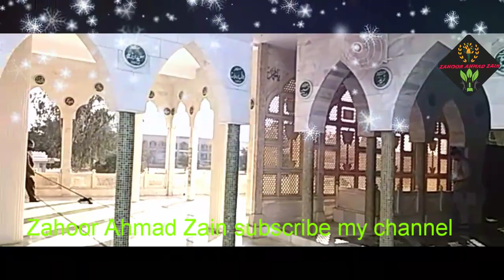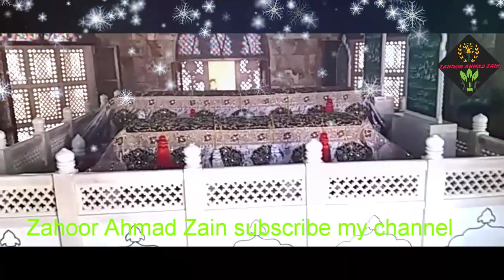Darbar Qadir Bakhash Sharif || Kamalia || Kalam e Zafar